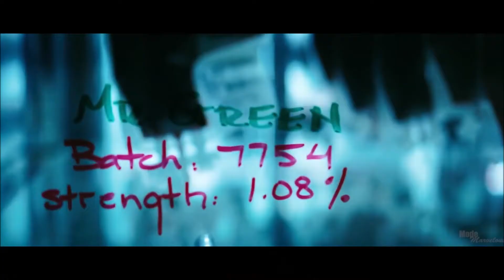Le 10 Serie TV più attese del 2022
Saranno davvero tantissime le serie tv che torneranno o usciranno sulle piattaforme di streaming più importanti da Netflix ad Amazon Prime passando per Disney+, durante il 2022. Scopriamo quali sono quelle che attendiamo tutti quanti con più trepidazione!